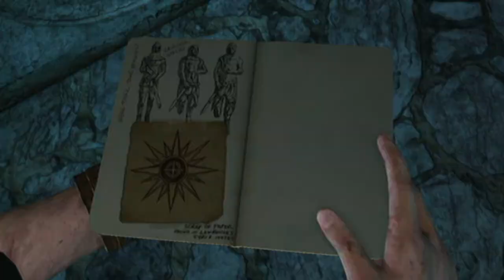Uncharted 3: Drake's Deception-Part 12-The Holiday Episode or As Above So Below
To those who watch it today happy holidays if not Nathan and friends continue there journey through Syria.